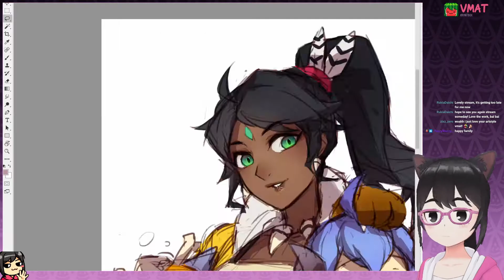[Speedpaint] Pyjama Nidalee, Gnar and Spirit Blossom Kindred